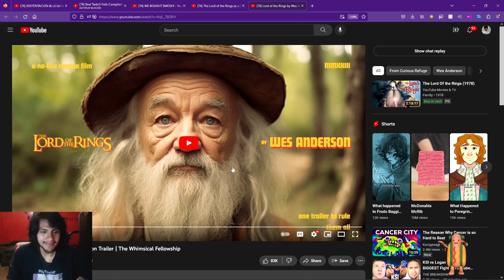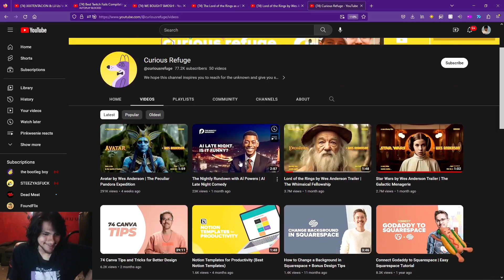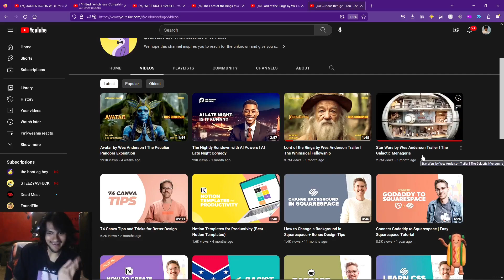Pinkweenie Reacts to Lord of the Rings by Wes Anderson Trailer | The Whimsical Fellowship